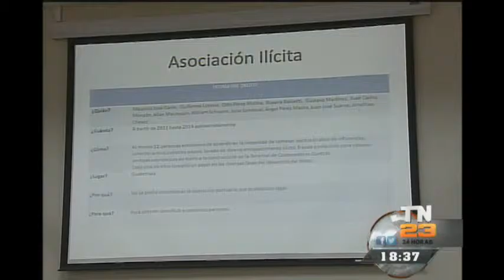Caso TCQ: Este martes se retomará audiencia de primera declaración